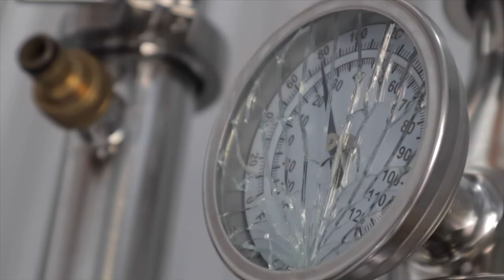Let's end this with whiskey and a meat coma.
Sometimes life throws you a curveball, but nothing soothes the soul like whiskey and bbq. Here's to graceful landings, and new beginnings.
Our Whiskey Review Channel
Want more ultrasonic aging experiments? Check out this episode from The Thought Emporium where he experiments with ultrasonic "aging" and a bunch of non-whiskey things.

outro song by, DJ Quads - Millionaire